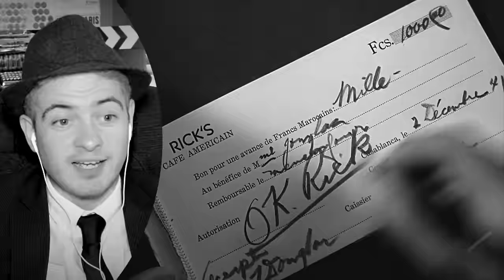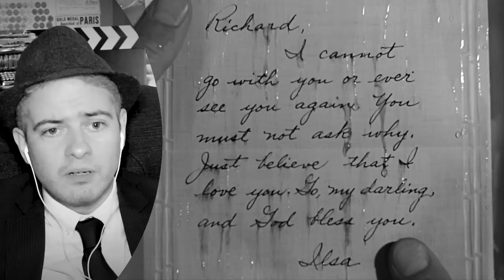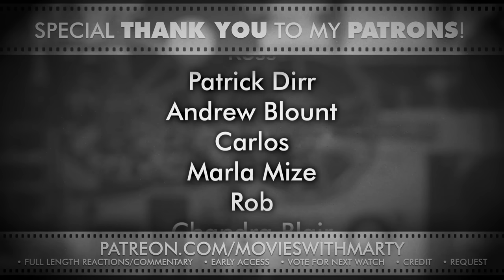Casablanca (1942) Movie Reaction | FIRST TIME WATCHING | * THIS IS STUNNING * | Film Commentary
* P.S. I realise "Play It Again Sam" isn't the correct quote
We'll always have movies...
This is such a beautiful film in every way, so thank you for the this recommendation. I had no idea that some of the well-known quotes I knew of were from this!
NOTE: Some things I had to censor in this, due to YouTube not liking it.

TIMESTAMPS
0:00 Intro
1:34 Reaction
48:36 Review & Trivia

*Extra benefits include: Early Access to YouTube Videos, FULL Length versions of YouTube Videos, an MP3 version you can download to sync up and access to Polls for what I watch next. PLUS, you can REQUEST something for me to watch and get your name in the CREDITS!

Join our little community for some quirky reviews, Film & TV commentary & criticisms, along with some unique comedy references at times. You can watch along with me as I discover new favourites and revisit some old favourites.